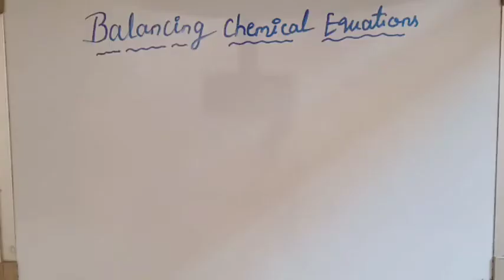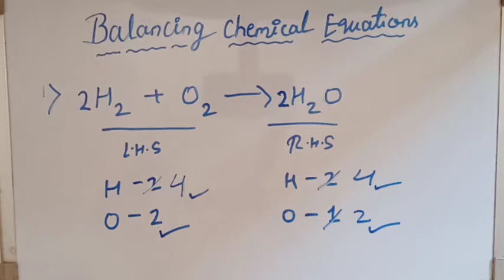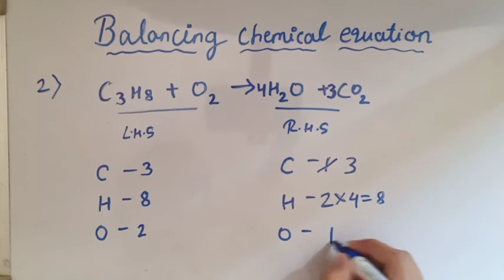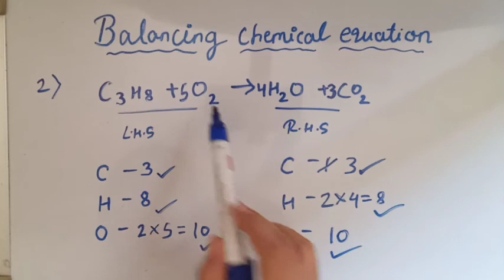Balancing chemical equation || how to balance a chemical equation || explained in हिंदी || class 10